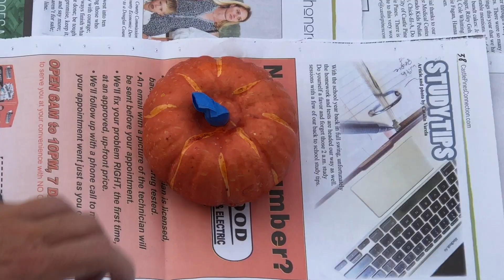6 DIY Farmhouse Pumpkin Decorating Ideas l DIY l How to Cook Craft & Cake It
Are you looking for Easy Pumpkin Decorating Ideas? We have 6 Farmhouse Pumpkin Decorating Ideas